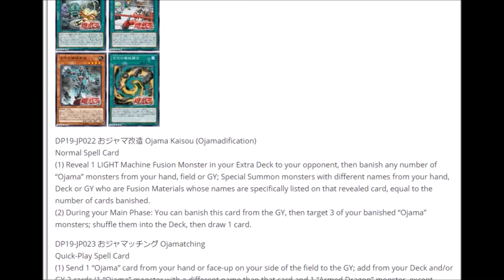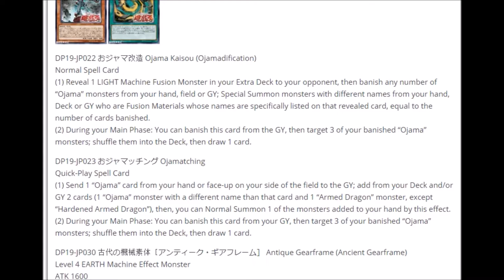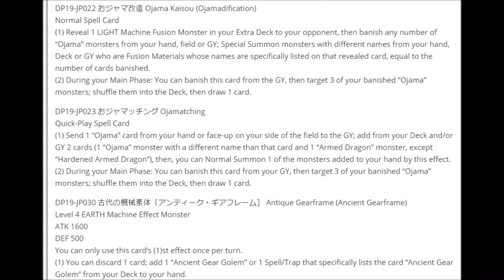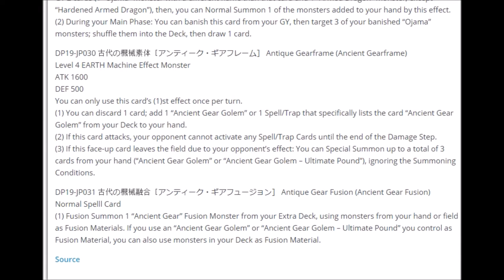Yugioh News Neue Ojama und Antike Antriebs Karten #9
Antiker Antrieb bekommen mehr Sucher? Ojama wird mehr als nur Fun?

Musik aus der Youtube Musik Liste:
music selected from Youtube Music List: